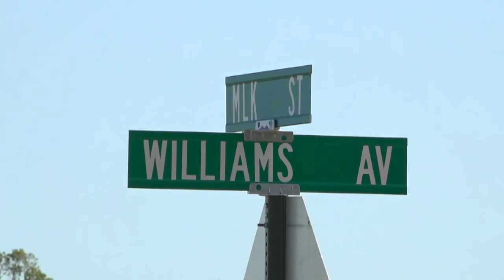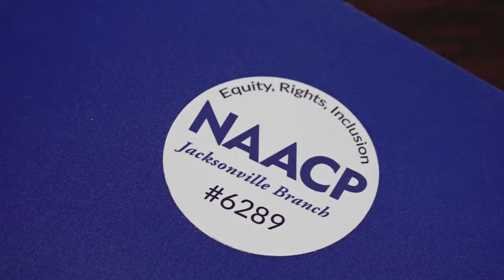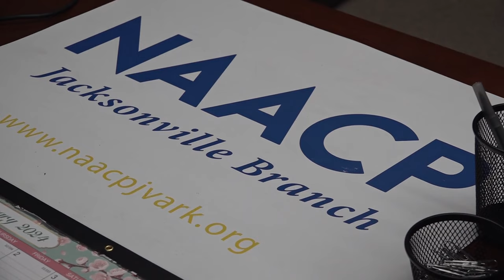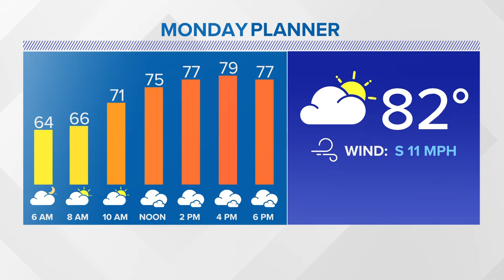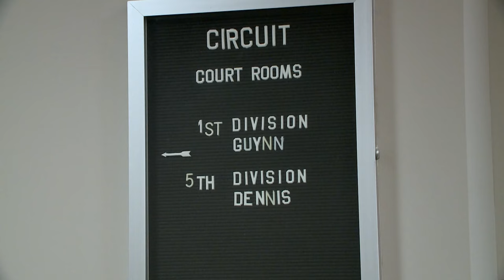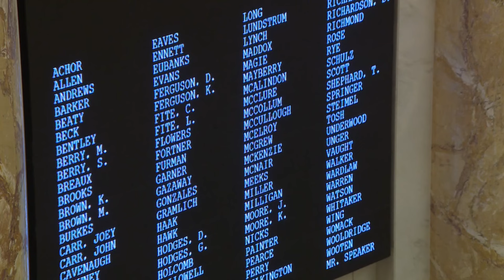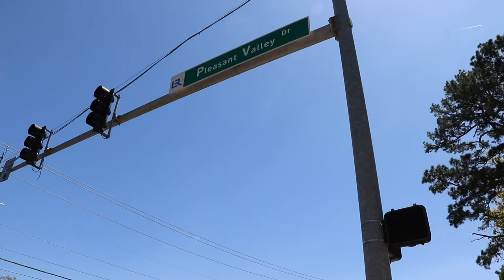Arkansas's top news stories | April 14, 2024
Sarah Horbacewicz delivers Arkansas's top news stories for April 14, 2024, including what you need to know ahead of the tax deadline tomorrow.